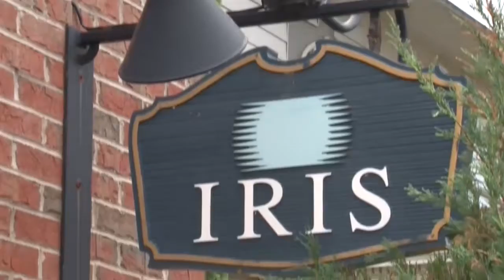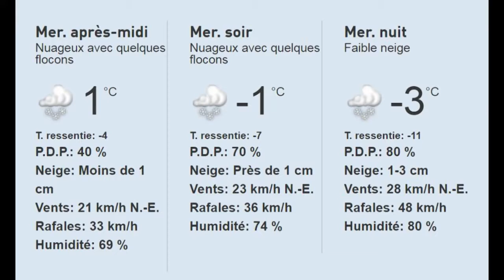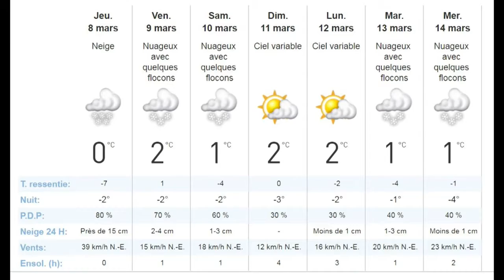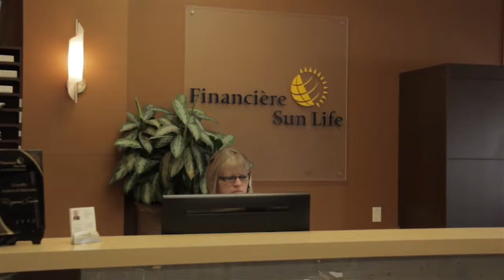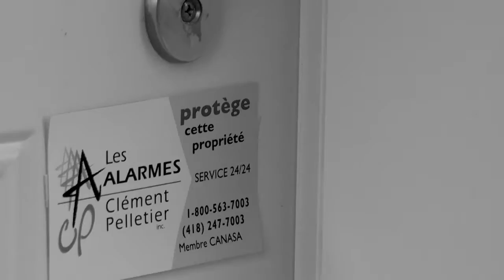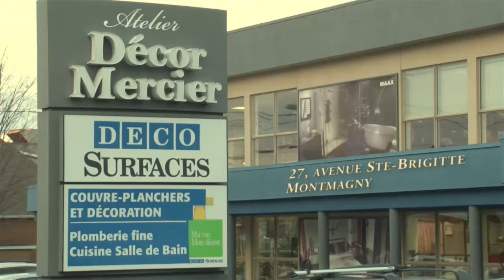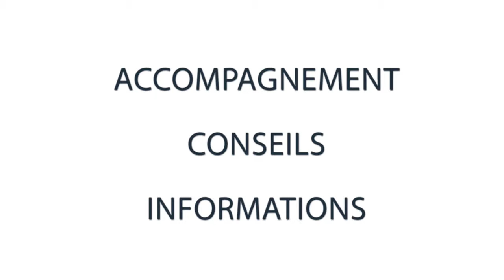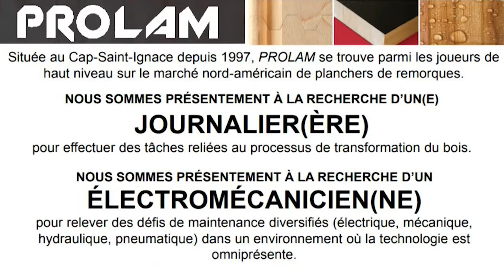Bonjour Côte-du-Sud - Mercredi 7 mars 2018